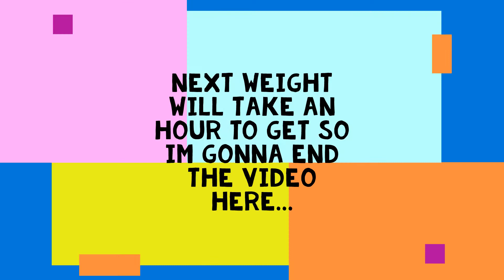GETTING STAGE 6 + 3RD GOD SKILL in Roblox lifting simulator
I got stage 6 now I am very strong! Come watch my video to see how strong! Extra- Getting 3rd god skill!